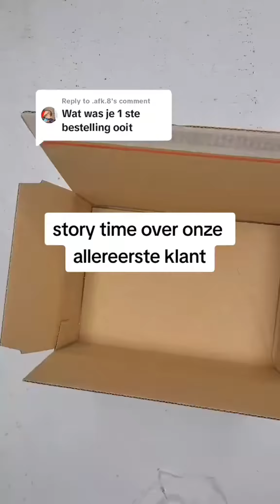MISSCHIEN MOETEN WE DIT GEWOON OPSTUREN?!